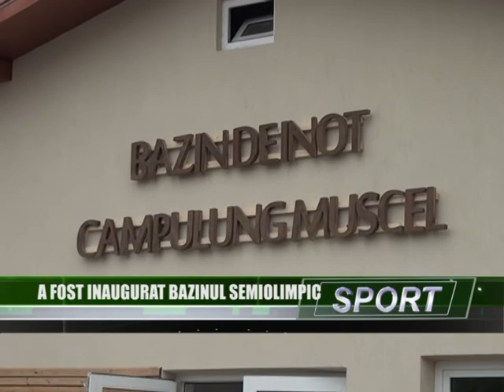stire 19 07 2013 bazin de inot inaugurare